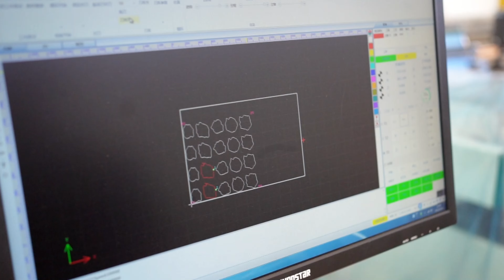CNC Acrylic cutting machine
CNC silicone cutting machine
Meet cut any shape without mold
High precision guarantees error ±0.01mm